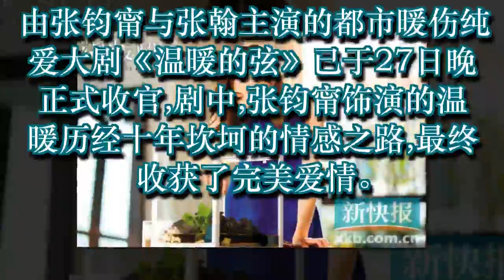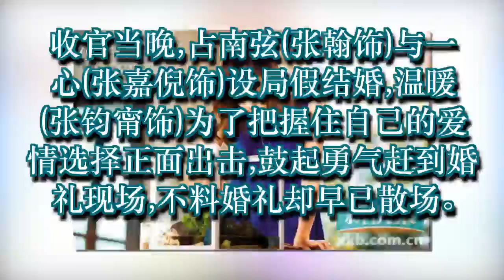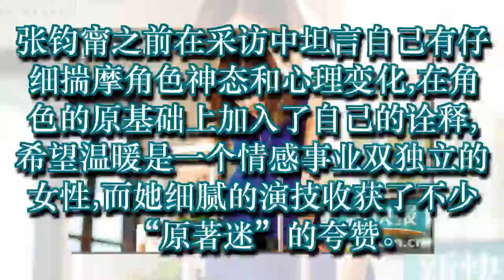《温暖的弦》收视率双网破一 张钧甯张翰收获＂完美爱情＂